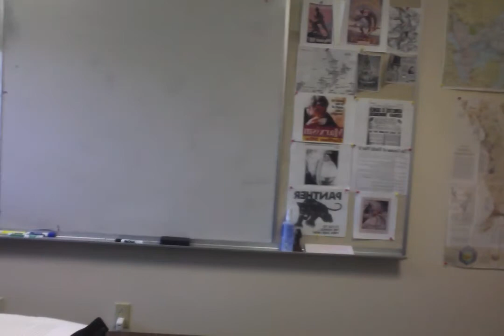Introduction to my office.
Introduction to my office in Westbrook, CT.